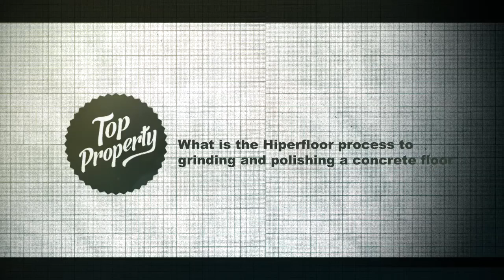What is the Hiperfloor process to concrete polishing a floor?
There are many different finishes for a concrete polished floor, so know the difference between sealants and concrete densification.